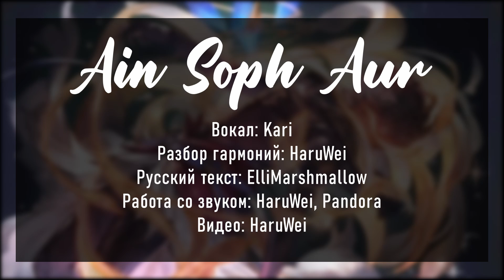[Granblue Fantasy на русском] Ain Soph Aur [Onsa Media]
ПОСМОТРИТЕ ОПИСАНИЕ

Оригинал: Suzumura Kenichi